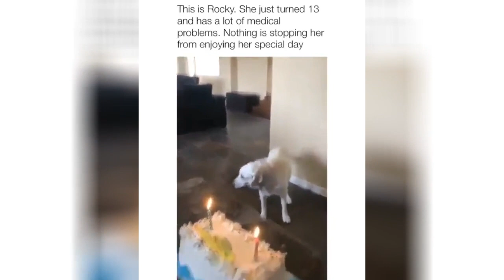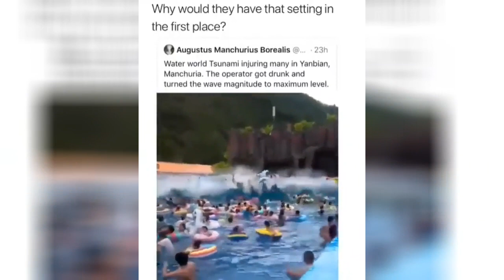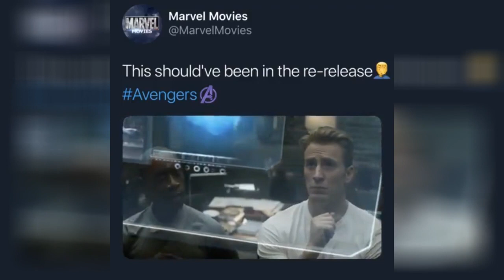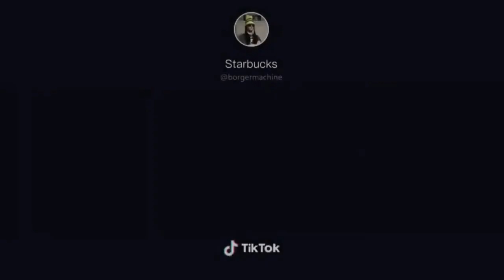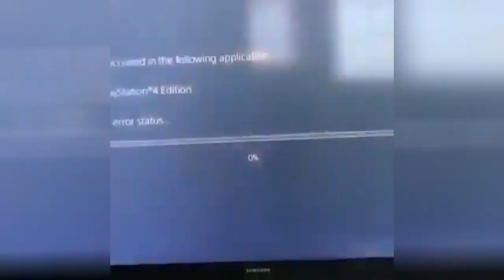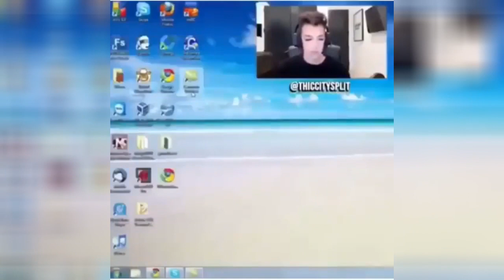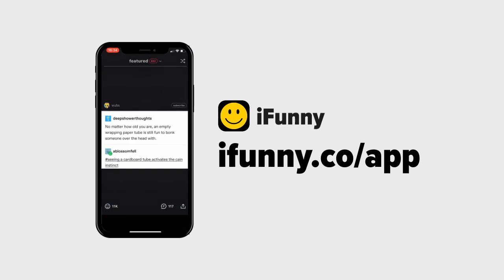Middle child asserting dominance over all others - iFunny 1 August 2019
00:05 - Middle child asserting dominance over all others
00:17 - Video 2
00:44 - Video 3
00:55 - This is Rocky. She JUS! mrned 13
01:17 - Video 5
01:34 - Hong Kong protesters pointing lasers at Chinese riot police to prevent the use of facial recognition technology.
02:02 - Video 7
02:20 - i will now be using this video religiously.
02:38 - Why would they have that setting in the first place?  Augustus Manchurius Eoraalis . w Wale! wand Tsunami Imurmg many m Yanman, Manchuna The operator gm drunk and lumed lhe wa...
02:48 - Video 10
02:54 - Video 11
03:09 - Man said ‘ Hocus Pocus there is Pizza on your focus ’
03:15 - My home drunk am am again“ Me. the next night at 3159
03:19 - Super Ferret 64
03:28 - This should‘ve been in the re-releasel Avengers Q!)
03:52 - Video 16
04:10 - some lady was selling them on the side of 1he road in a garbage bag. I decided to save them V
04:25 - Video 18
04:35 - Video 19
04:41 - Video 20
04:56 - Video 21
05:15 - Video 22
05:25 - Video 23
05:40 - Video 24
05:51 - Video 25
06:05 - Video 26
06:20 - Video 27
06:39 - He says "MAMA“©
06:52 - Video 29
07:00 - Video 30